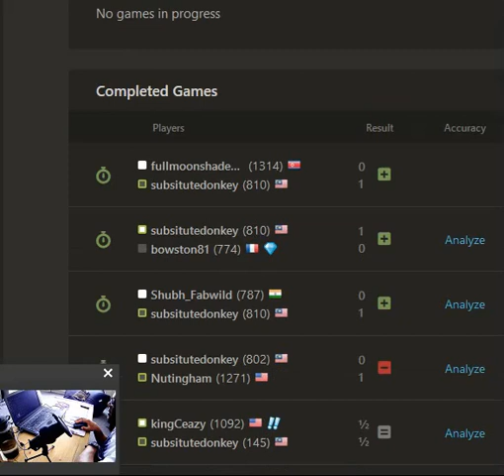ELO: 1308 - Phew...thought i was playing a GM LoL